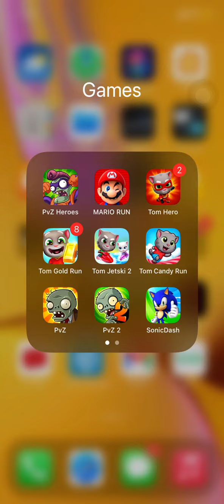Plants vs Zombies Heroes gold league battle easy peasy lv.20 vs lv. 12 ios kids game